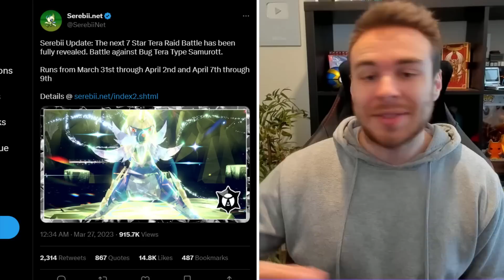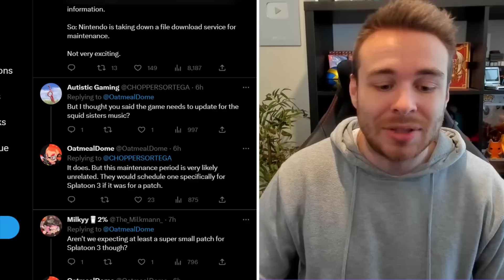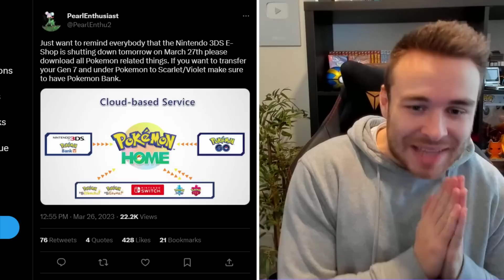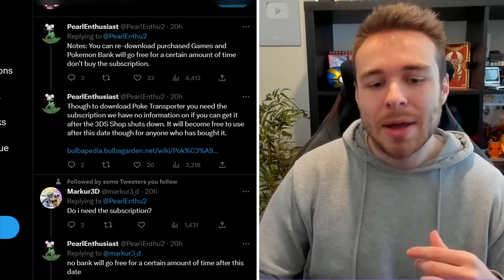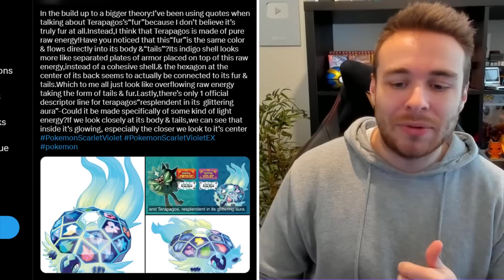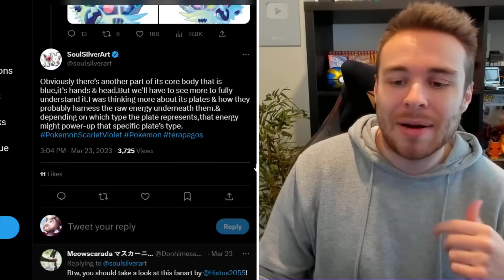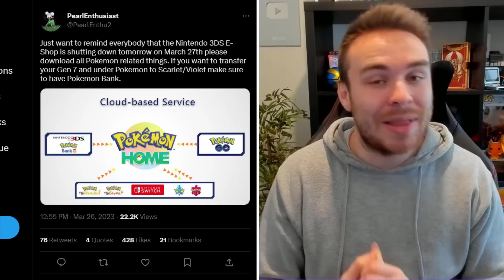POKEMON NEWS! NEW SCARLET & VIOLET MAINTENANCE UPDATE PATCH! NEW 7 STAR RAID EVENT & MORE!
A new Pokemon Scarlet & Pokemon Violet update is happening tomorrow! We also have a new 7 star Samurott raid event which has just been announced! Let's go over the latest Pokemon news!